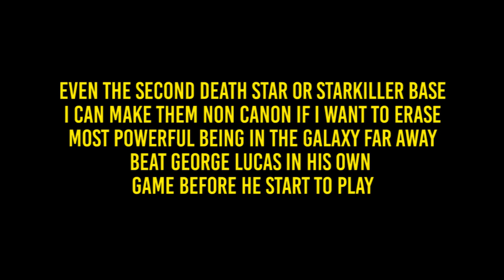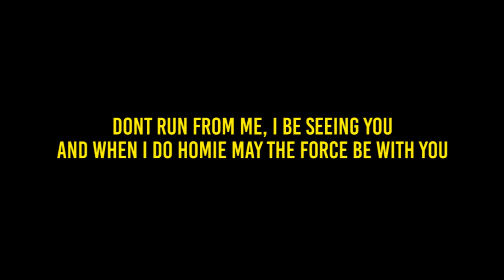MAY THE 4TH BE WITH YOU